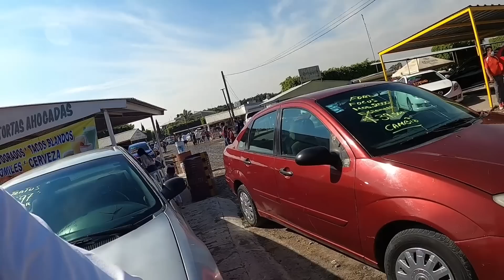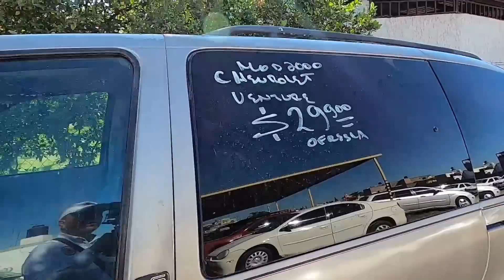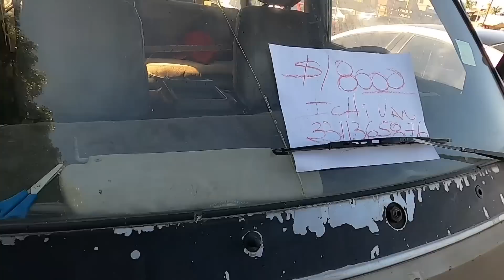Autos desde 28mil pesos tianguis de autos usados el planetario nissan ford